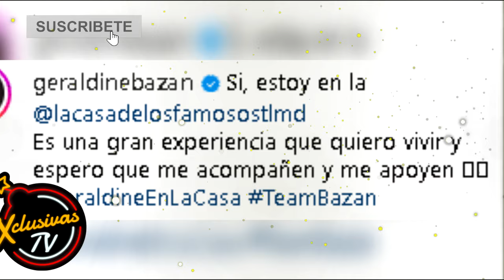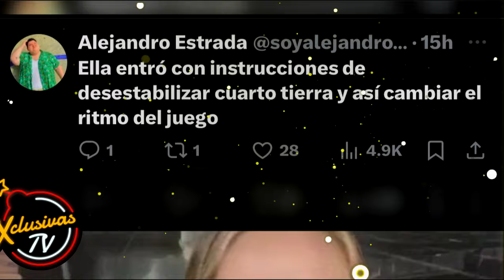Geraldine Bazán es criticada por recibir órdenes de la producción en LCDLF4.